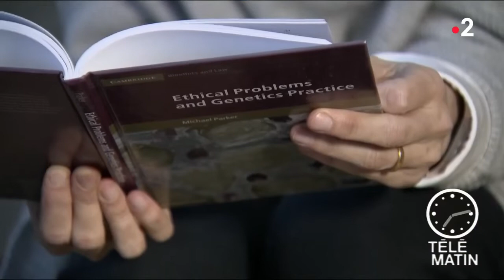Sans frontières - Donner son génome à la science